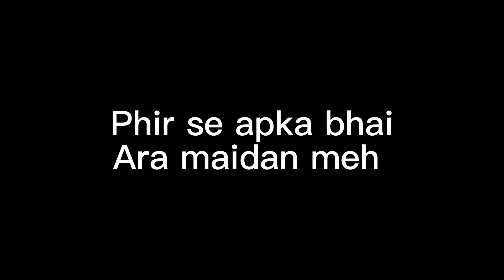SoMe thinG biG is CominG / bs thoray se issue hn / wait and watch / love u all 👀♥️